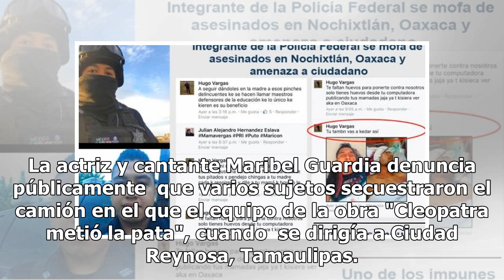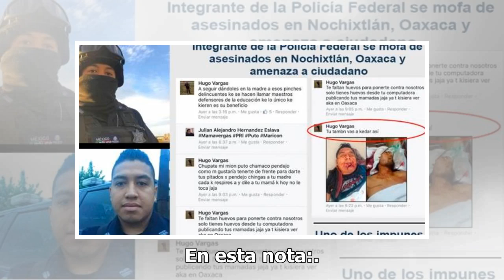Maribel Guardia recibe amenazas de muerte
Maribel Guardia es amenazada de muerte, y por si fuera poco, golpean a algunos de sus compañeros que forman parte de la producción "Cleopatra metió la pata", así lo informa ella en sus redes sociales. La actriz y cantante Maribel Guardia denuncia públicamente  que varios sujetos secuestraron el cami...